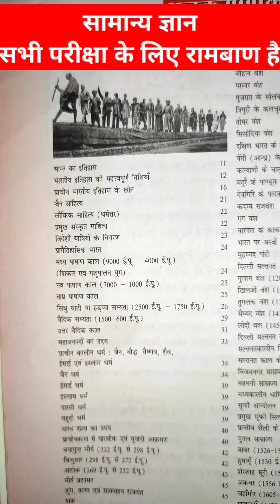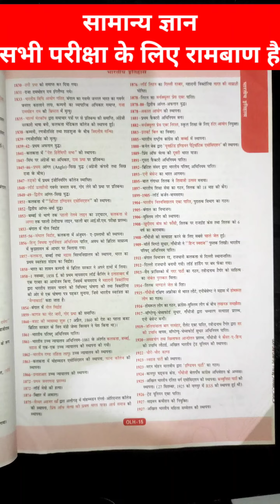सामान्य ज्ञान || NCERT पैटर्न पर आधारित किताब || UPP / SSC GD / रेलवे / SSC CGL / UPSI /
UP Police Samanya Gyan Best Books
1. *Hindi Gk/Gs Theory*
2. *English Med*